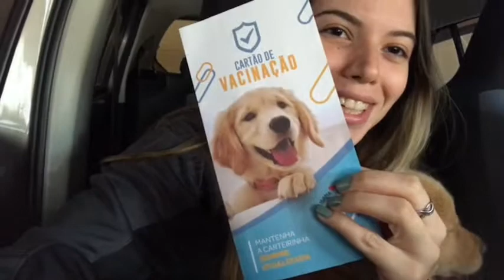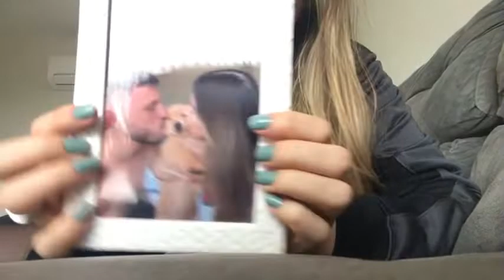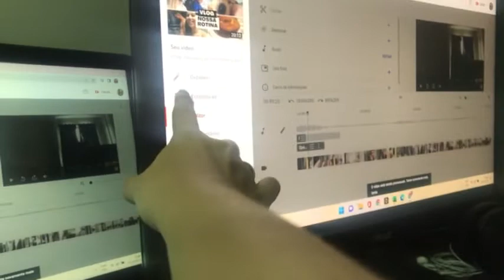Vlog - Levamos a Maggie no Veterinário